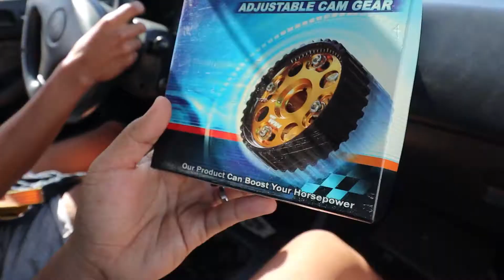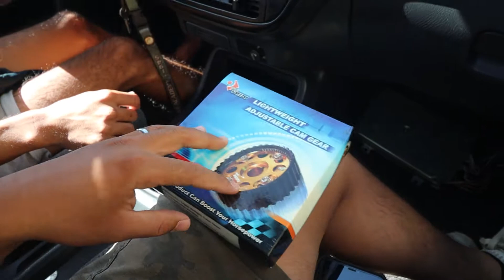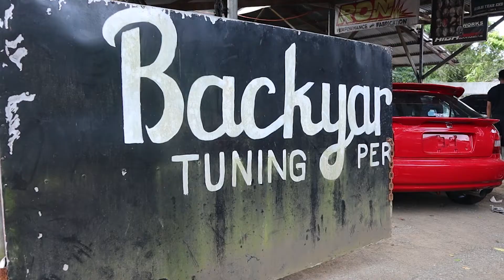BAKA TONONG BACKYARD BUILT YAN! HEHE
ANG BACKYARD BUILT TUNNING PO MGA KAPUKS AI LOCATED SA MATAAS NA KAHOY LIPA BATANGAS.

mga kapuks nag start na tayo mag instagram baka naman pwede pa follow para naman di tayo feeling lonely haha

syempre ang ating facebook page parin po mga kapuks hehe